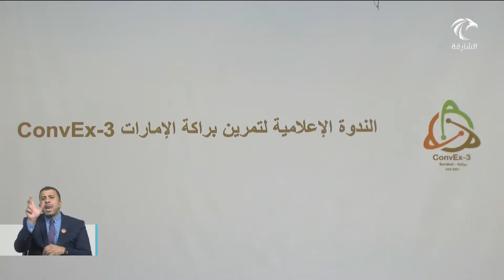أخبار الدار | الإمارات تعقد الندوة الإعلامية التعريفية بتمرين الوكالة الدولية للطاقة الذرية